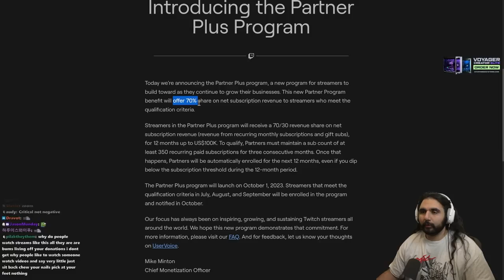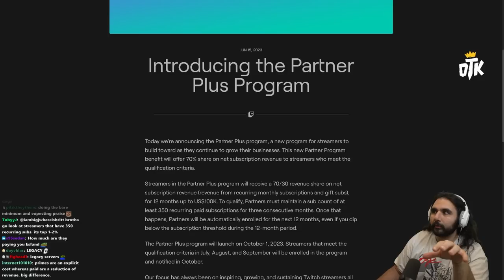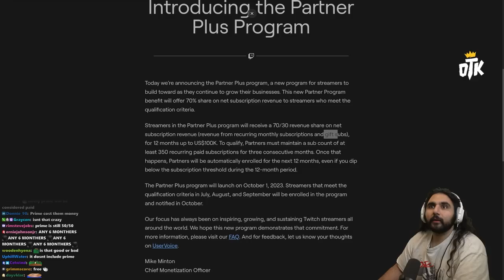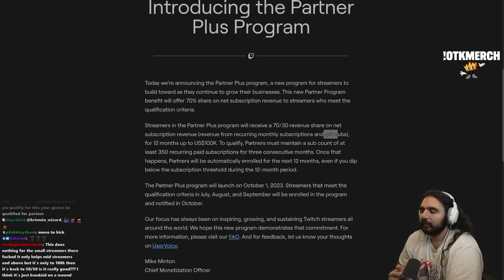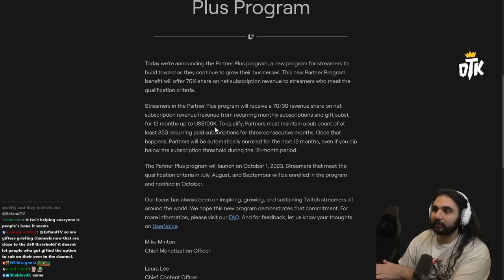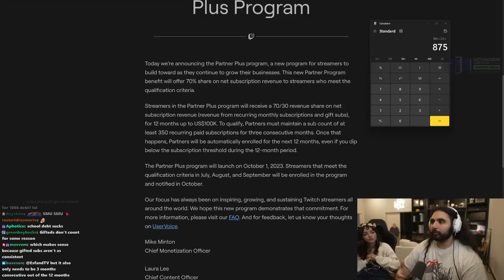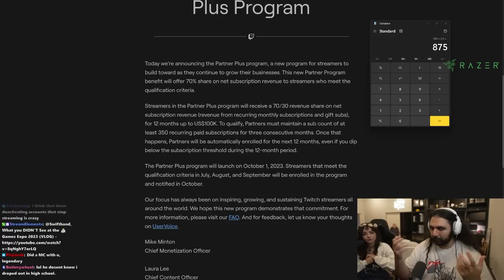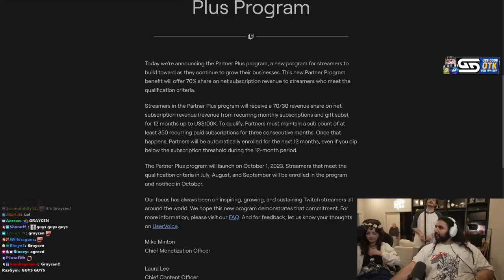Twitch Just Changed EVERYTHING | Partner Plus Program Reaction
Twitch just announced big news, in particular, the new Partner Plus Program that makes eligible partners tap into 70/30 revenue split. Here are my thoughts on the the new system that's going to be implemented for partners to pursue and criterias to be met to become eligible for better income options.

keychain.club/Esfand